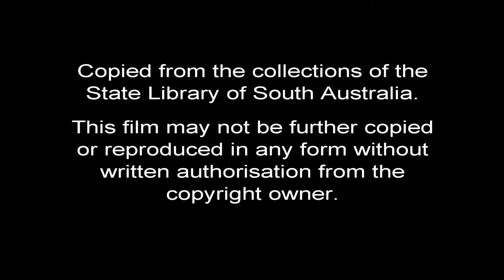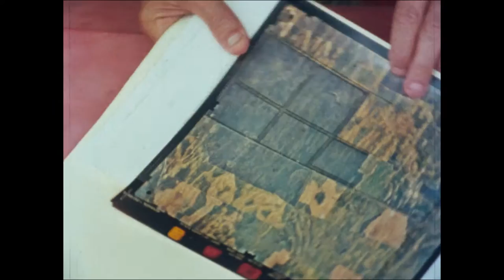Bush Corridors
This South Australian film examines approaches to land clearing and the importance of creating and maintaining 'bush corridors' of native vegetation, in order to preserve the habitats of native animals.

Newfilms Pty. Ltd;
South Australian Film Corporation;
Department of Environment and Planning,
1981

Reproduced courtesy of Newfilms. This film is in copyright.